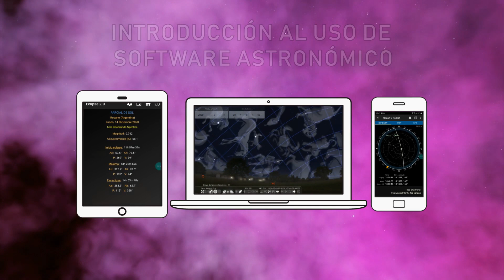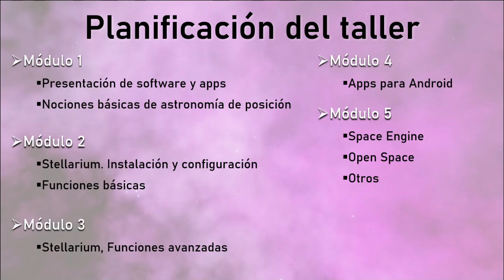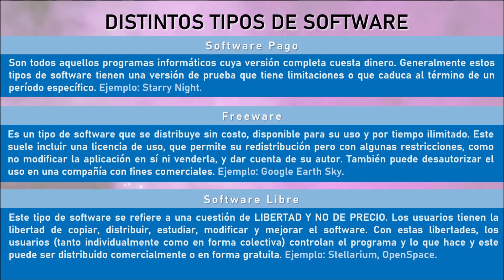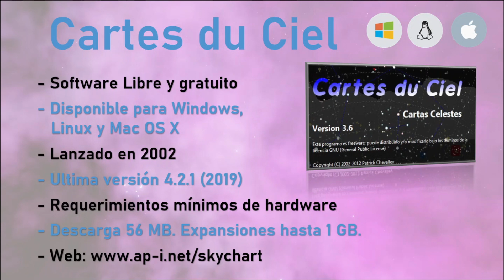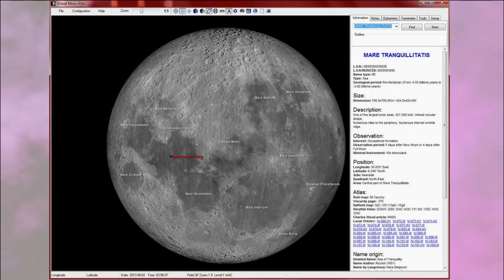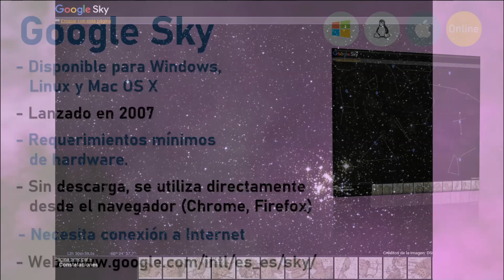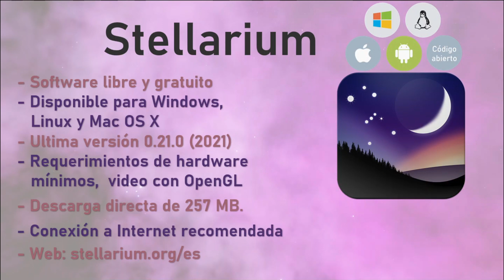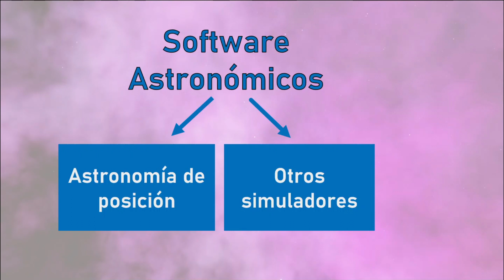Introducción / 1) Presentación del taller